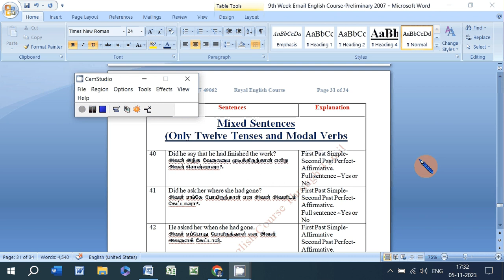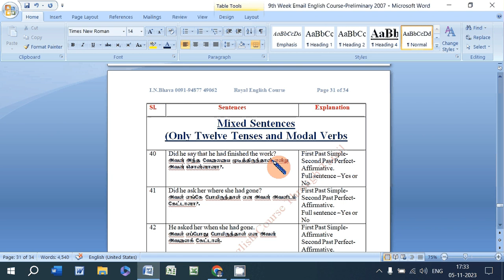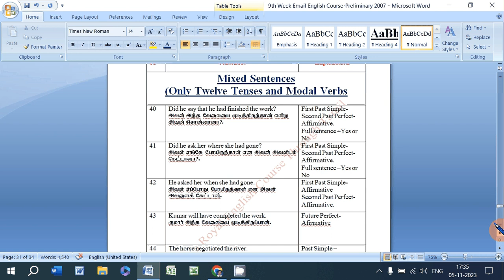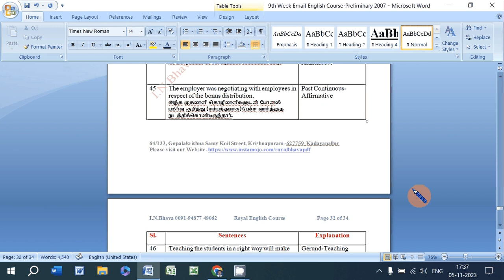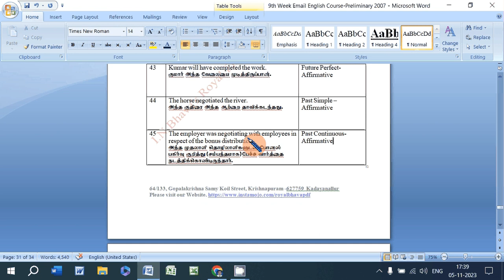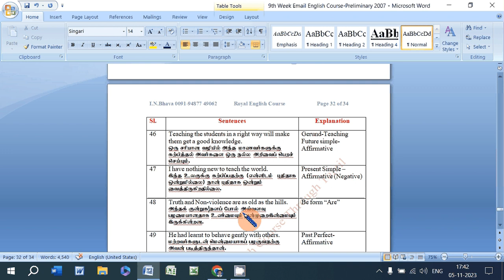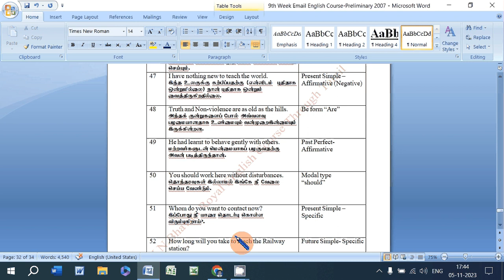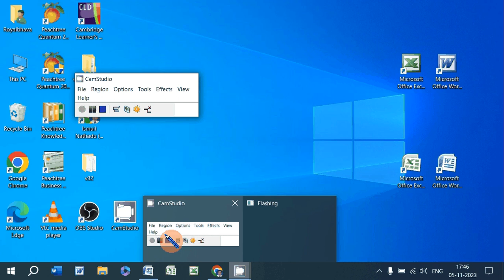Some Important Sentences - Lesson -04 (40 to 52) With explanation